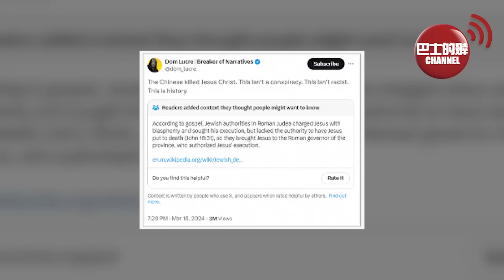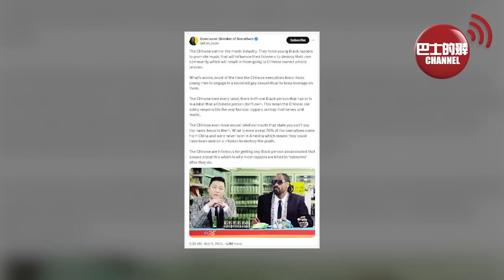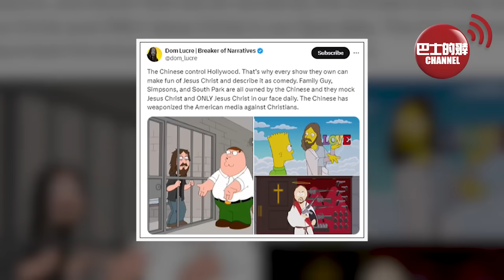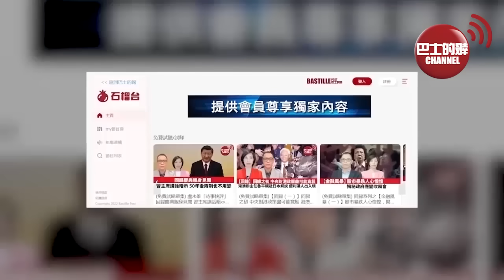(附字幕) 盧永雄「巴士的點評」 從美國網紅用「中國人」作代號，睇穿美式言論自由。美國和中國用電量比較美重建製造業無起色，美國未來有斷電之險。 24年3月20日